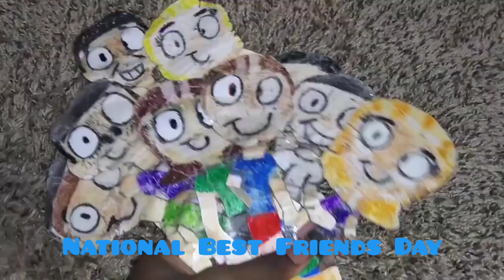Canco and Friends 5 - National Best Friends Day!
Celebrate Best Friends Day! ,With the friends from Canco and Friends 5 Now Playing in theaters! get tickets